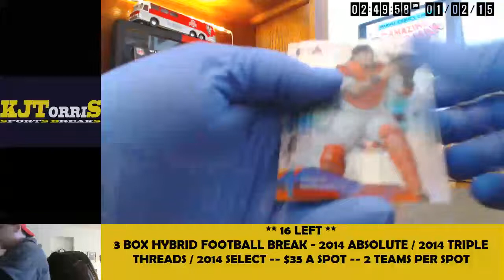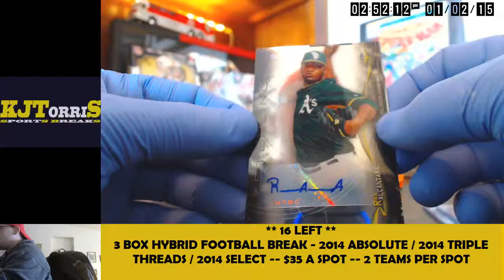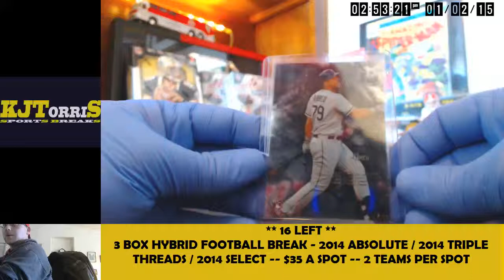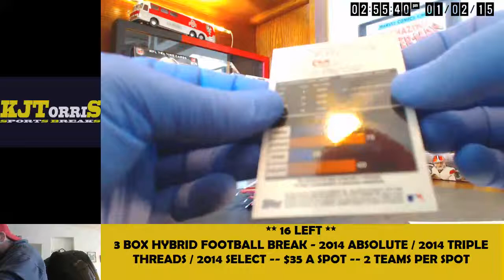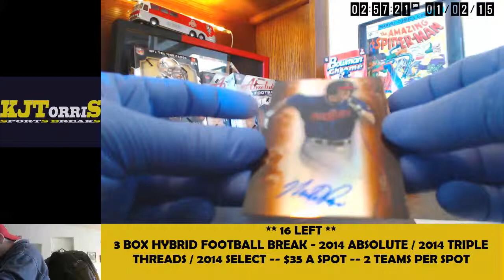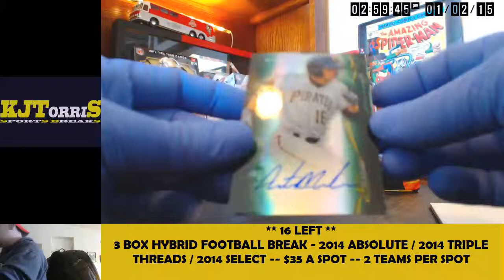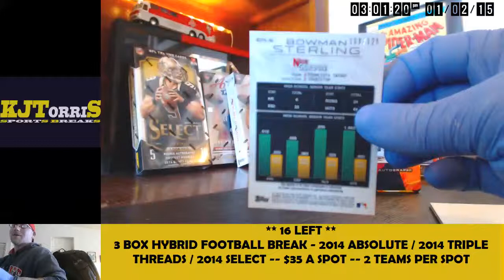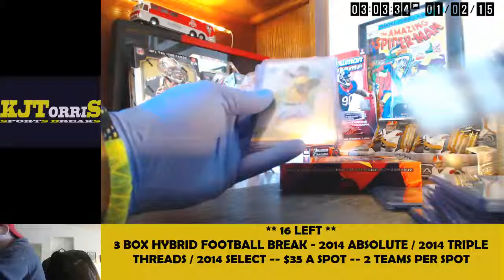kjtorris 3 box baseball break matt! 1 2 15